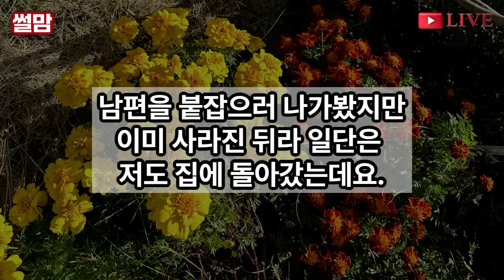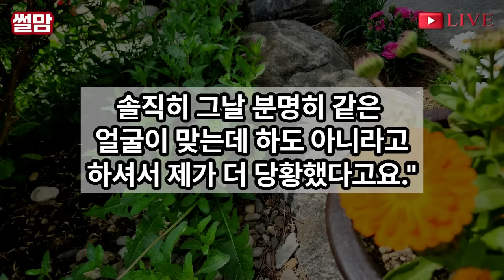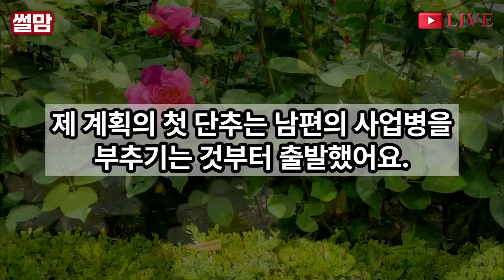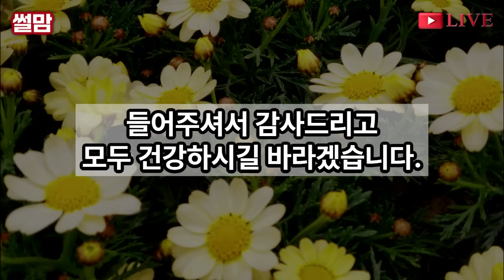실화사연-아이 돌사진 찍으러 사진관가니 사진사가 내남편 얼굴 보고서는 "어라? 남편분이 쌍둥이세요?" 똑같네 하길래 주소 받아들고 찾아갔더니 대환장할 충격광경이/노후/오디오북/인생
안녕하세요. 삼남매의 첫째로 태어난 저는 지울수 없는 날을 가진 40대 여성입니다.